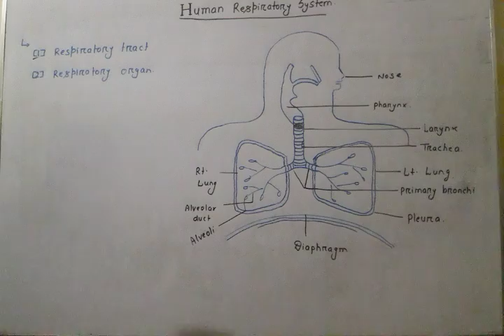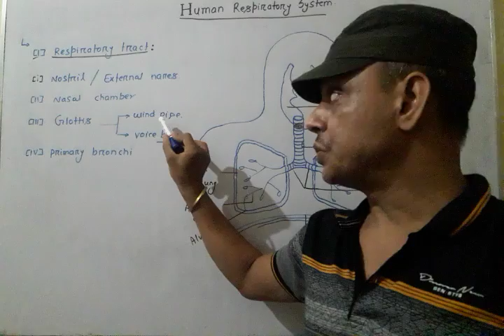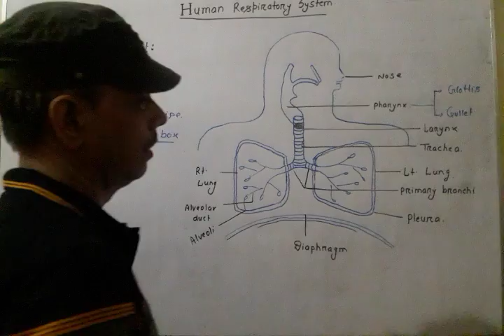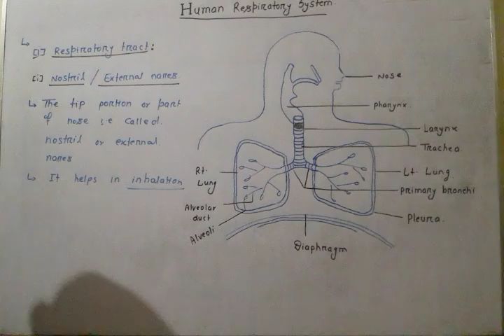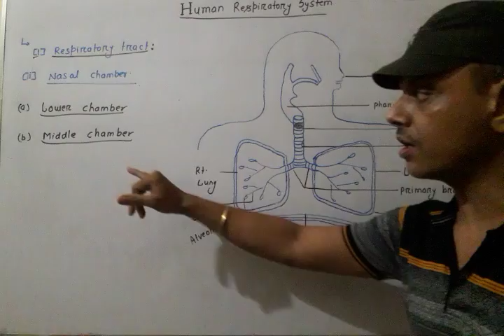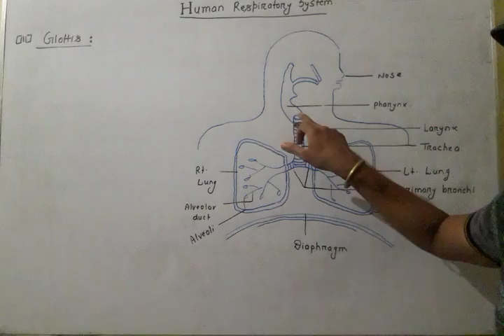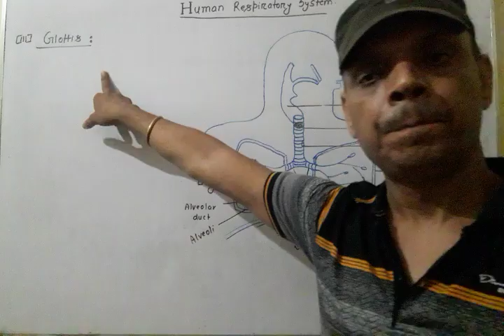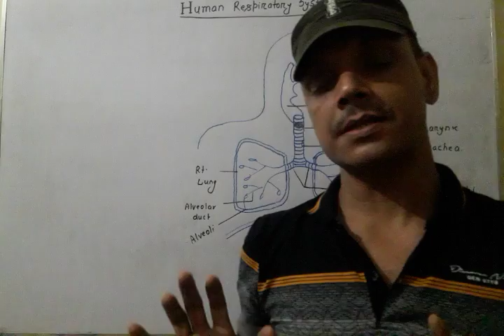HUMAN RESPIRATORY SYSTEM CLASS 10TH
VATS INSTITUTE OF SCIENCE &ENGLISH